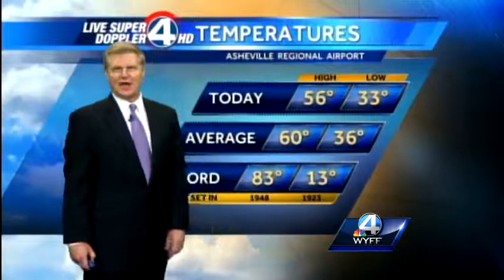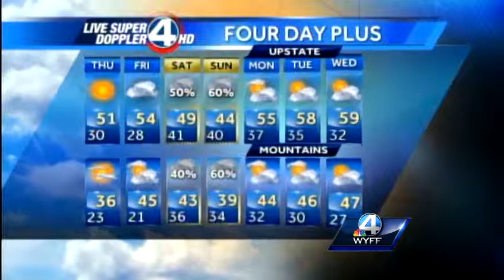John Cessarich's Complete Forecast: March 20, 2013